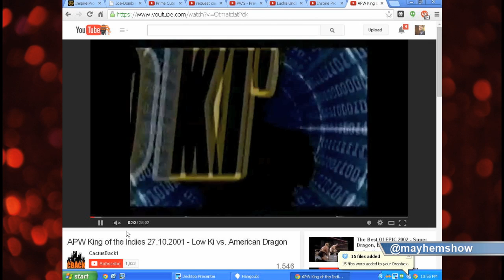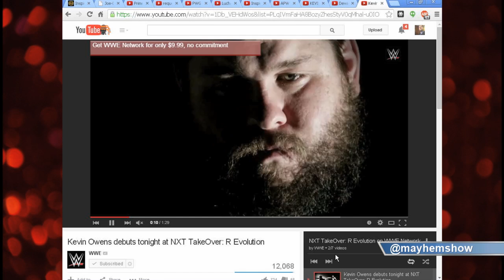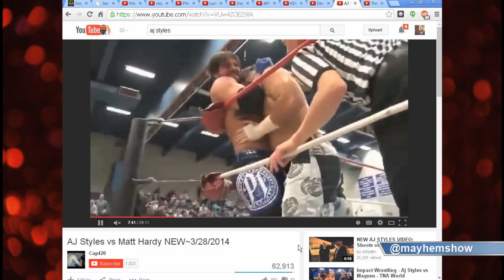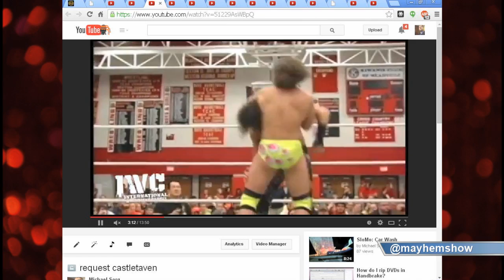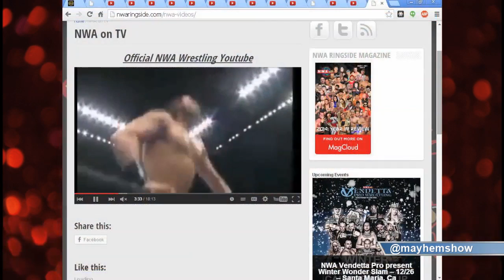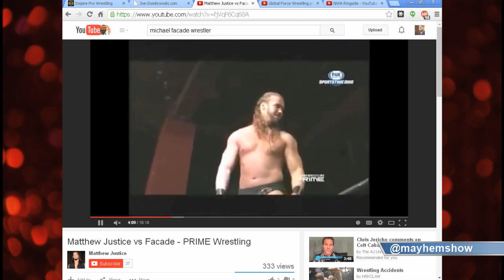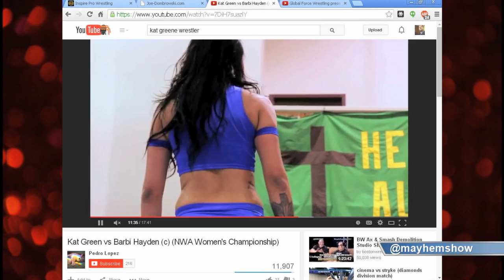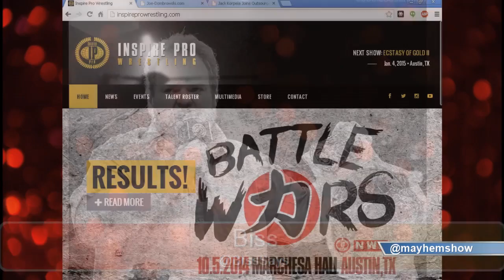Indy Mayhem Show 50: Joe Dombrowski and Biss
This week, we celebrate our first year of shows! Joe Dombrowski of Outsource Announcing, Ring of Honor, International Wrestling Cartel and more, along with Biss from NWA Inspire Pro Wrestling discuss the state of Independent Wrestling, including who's hot, who's next, what are the challenges of the business and so much more in this extended round table!